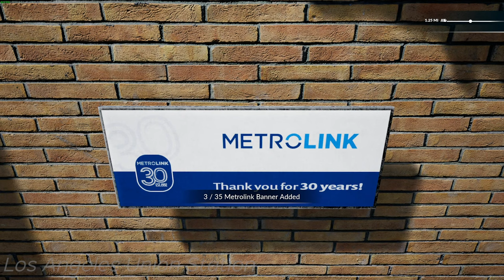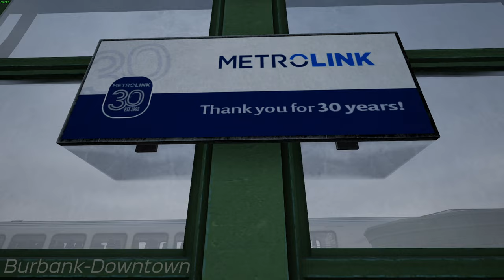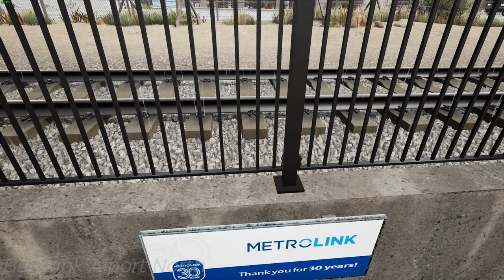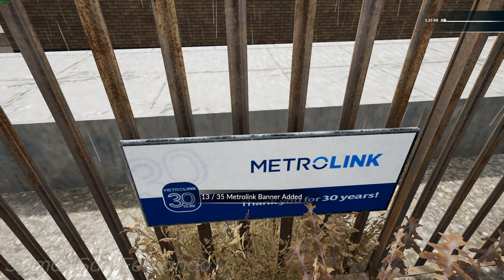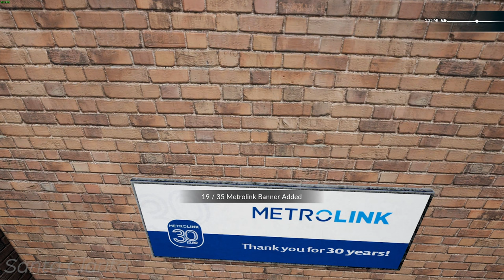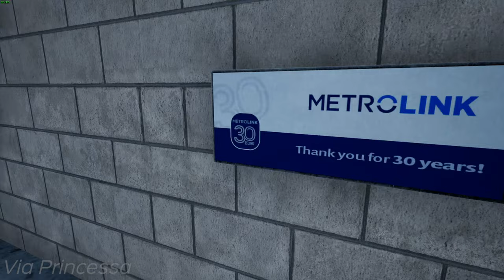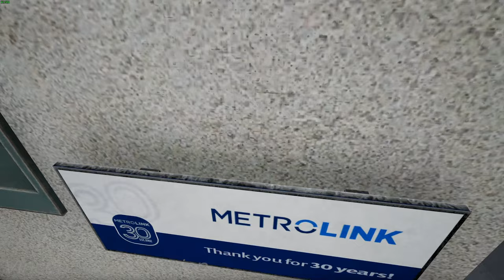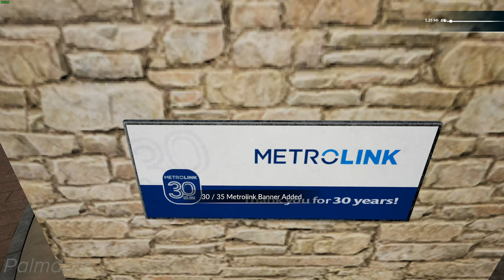All Route Task Locations - Antelope Valley Line - Train Sim World 4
This is a 27-minute video showing how to find all 100 route tasks in Antelope Valley Line for Train Sim World 4. The route tasks in this route are route maps, hats, food trucks, and anniversary banners.

Collecting started from Los Angeles Union Station in free mode and continuing down towards Lancaster.

The least route task item type to collect are 15 hats and the greatest are 35 anniversary banners, while they are 25 of route maps and food trucks to find along the route.

0:00 Los Angeles Union Station - 2 Route Maps, 1 Hat, 2 Food Trucks, 3 Anniversary Banners
1:58 Glendale - 2 Route Maps, 2 Hats, 2 Food Trucks, 3 Anniversary Banners
4:42 Burbank-Downtown - 2 Route Maps, 1 Hat, 2 Food Trucks, 2 Anniversary Banners
7:00 Burbank Airport North - 2 Route Maps, 1 Food Truck, 2 Anniversary Banners
8:15 Sun Valley - 2 Route Maps, 3 Food Trucks, 2 Anniversary Banners
10:08 Sylmar-San Fernando - 2 Route Maps, 1 Hat, 2 Food Trucks, 2 Anniversary Banners
11:58 Newhall - 2 Route Maps, 1 Hat, 2 Food Trucks, 3 Anniversary Banners
13:51 Santa Clarita - 2 Route Maps, 1 Hat, 2 Food Trucks, 3 Anniversary Banners
15:57 Via Princessa - 2 Route Maps, 1 Hat, 1 Food Truck, 4 Anniversary Banners
17:45 Vista Canyon - 2 Route Maps, 1 Hat, 2 Food Trucks, 2 Anniversary Banners
19:31 Vincent Grade-Action - 2 Route Maps, 3 Hats, 1 Food Truck, 3 Anniversary Banners
21:51 Palmdale - 2 Route Maps, 2 Hats, 3 Food Trucks, 3 Anniversary Banners
24:58 Lancaster - 1 Route Map, 1 Hat, 2 Food Trucks, 3 Anniversary Banners

Hive: @NealTV8

Epic Games Creator Code: NEALTV8

Gaming PC:
CPU Cooler: Noctua NH-D15
RAM: G.SKILL TridentZ 3200MHz 32GB (4 x 8GB)
Case: Thermaltake View 71
GPU: ASUS ROG STRIX GeForce RTX 3070 Ti OC Edition
PSU: EVGA Supernova 850 G5

Encoding PC:
CPU: AMD Ryzen 9 3900X
CPU Cooler: Corsair H100i V2
Motherboard: MSI MAG B550 TOMAHAWK
RAM: G.SKILL TridentZ 3200MHz 32GB (2 x 16GB)
GPU: EVGA GeForce RTX 2080 XC2 Ultra ICX2
Case: Thermaltake View 31
PSU: Corsair RM750x

Gear:
Mixer: GoXLR
Mic: RODE PodMic
Macros: Elgato Stream Deck XL
Facecam: Panasonic HC-V770
Deskcam: GoPro HERO 5 Black
Sidecam: Logitech C922
Wheel: Logitech Driving Force G29+Shifter
Truck Shifter Knob: SKRS 18 Gears Shifter /w Easy Jake Brake
HOTAS: Saiteck/Logitech X52 PRO
Yoke: Honeycomb Alpha
Throttle Quadrant: Honeycomb Bravo
Controllers: XBOX One Controller or Play Station 5 Controller
Train Controller: Rail Driver
Face Tracking: Track IR 5